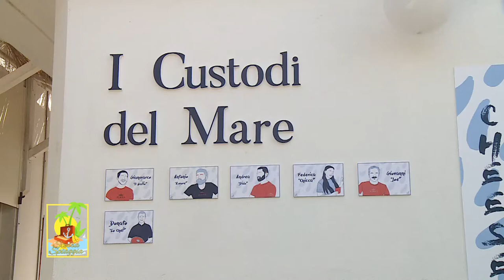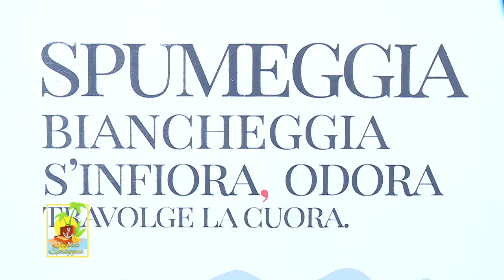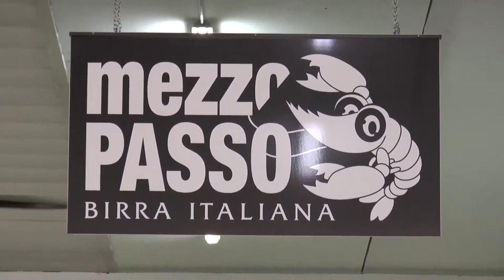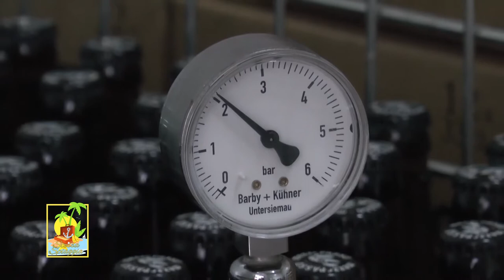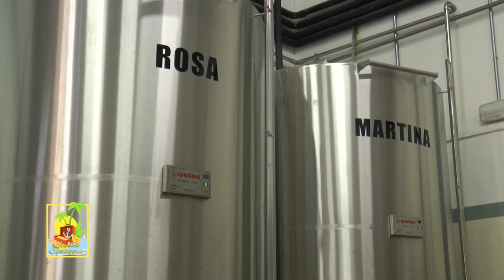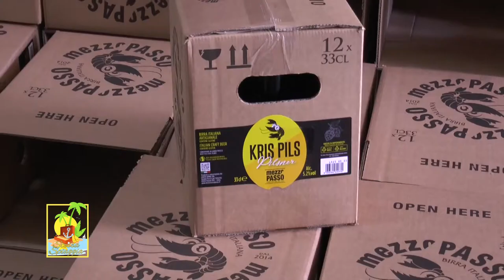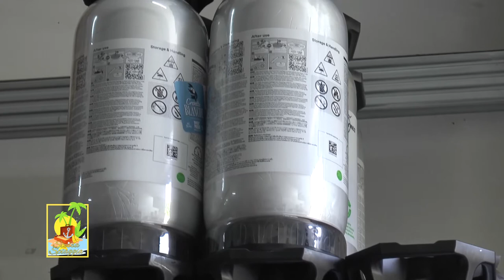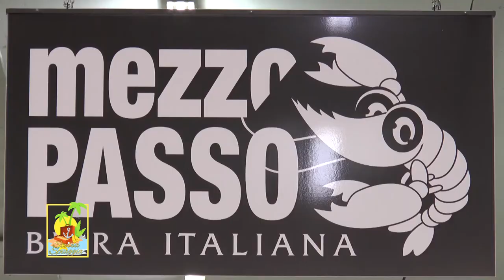Stessa Spiaggia Lido Aurora - Mezzo Passo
Conduce Stefano Recanati